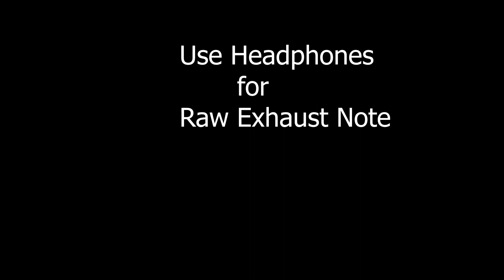Yezdi CL 2 | A Czech Gem | Ownershp Review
An owner's  experience about his  1995 Yezdi CL 2